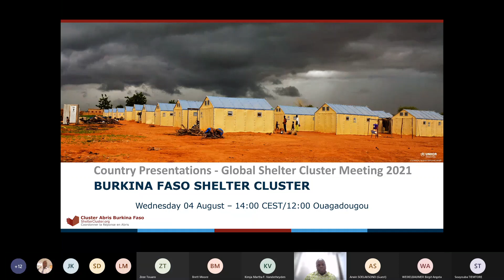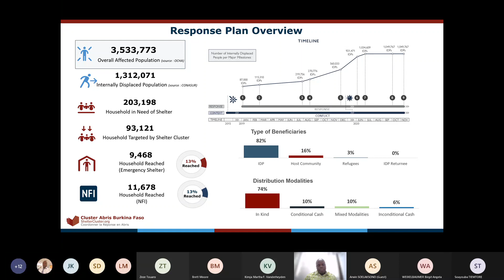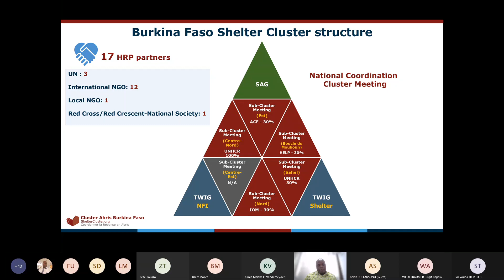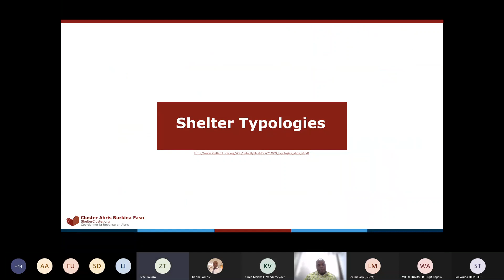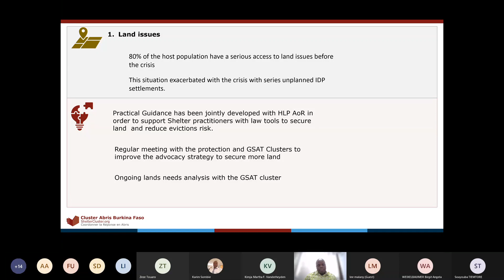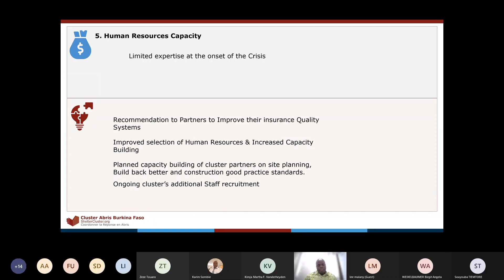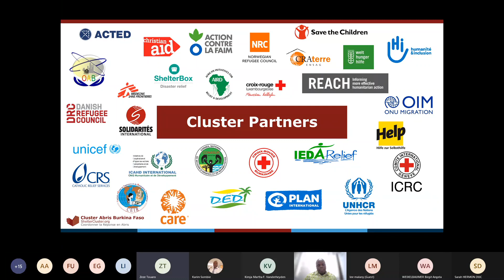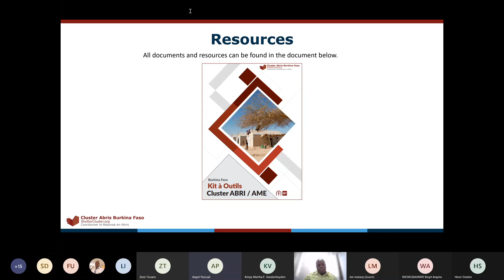Burkina Faso Shelter Cluster Country Presentation - 04 August 2021 - GSC Meeting 2021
Presentation of the activities of the Shelter and NFI cluster in BurkinaFaso

For more information and to find some of the resources mentioned, visit the webpage